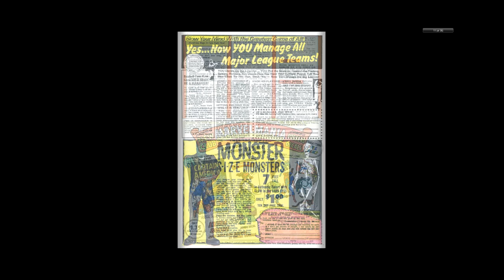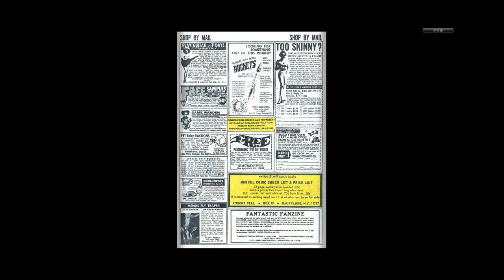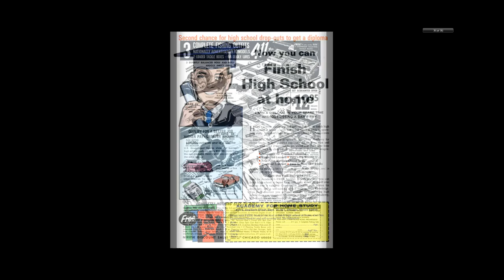197007 Thor v1 178